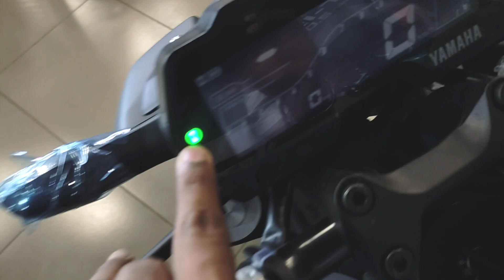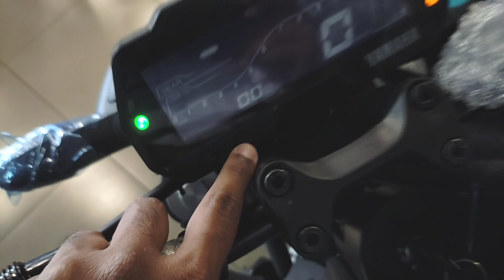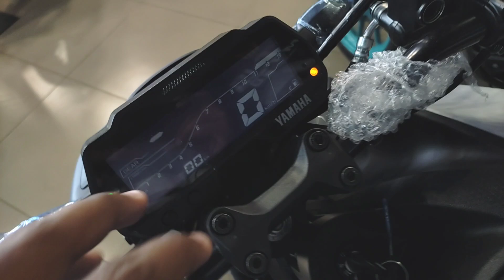yamaha mt 15 v2 meter Review complete information 2024 | yamaha mt 15 new model 2024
yamaha mt 15 v2 meter
yamaha mt 15 meter review
mt 15 v2 meter review
yamaha mt 15 v2 price
yamaha mt 15 v2 new model 2024